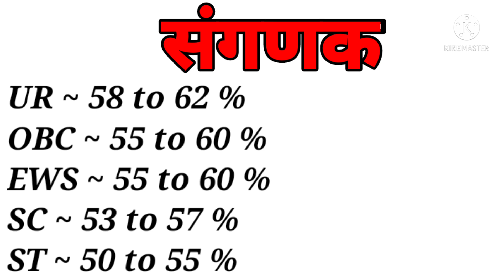Rsmssb Sanganak Exam Expected Cut Off 2021 / Rsmssb Computor Expected Cut Off 19 Dec 2021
If you want latest video update on my channel join my telegram ~

Best Videos of my channel ~